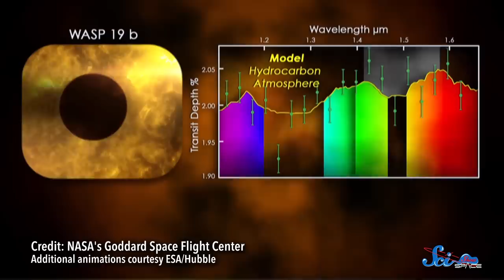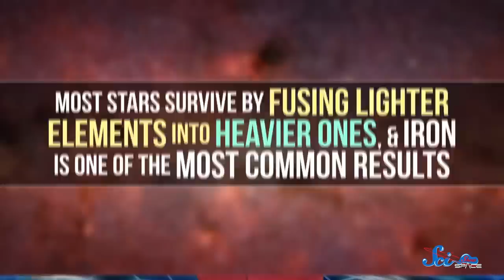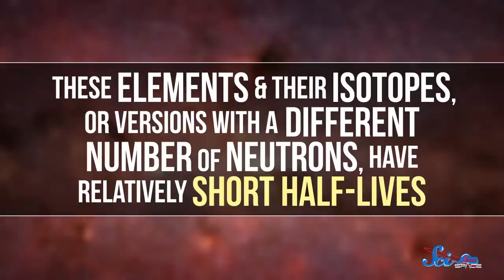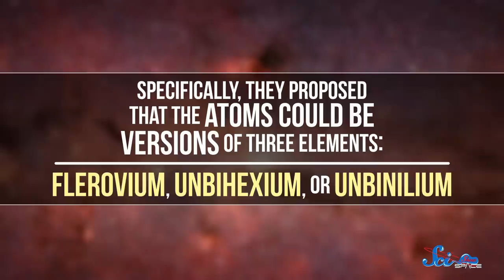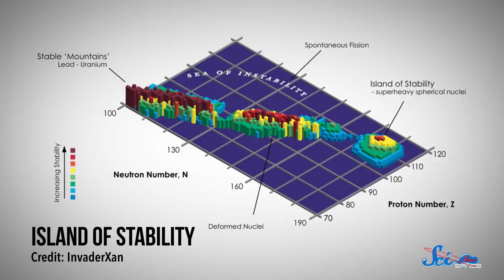This Star Might Be Hiding Undiscovered Elements | Przybylski’s Star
Przybylski’s Star has been puzzling astronomers for decades, and it might contain elements or isotopes that scientists have never seen before!

Lazarus G, Sam Lutfi, Nicholas Smith, D.A. Noe, سلطان الخليفي, Piya Shedden, KatieMarie Magnone, Scott Satovsky Jr, Charles Southerland, Patrick D. Ashmore, Tim Curwick, charles george, Kevin Bealer, Chris Peters